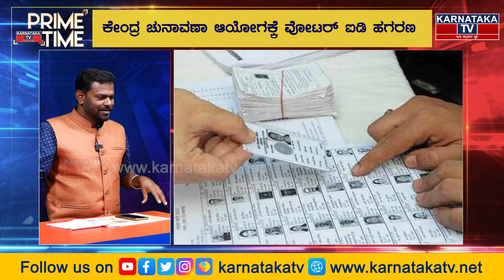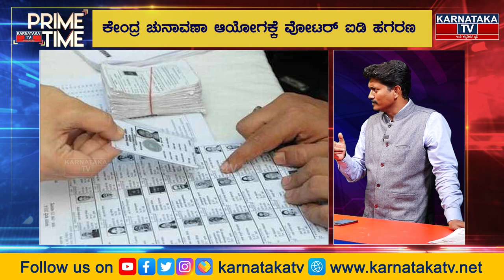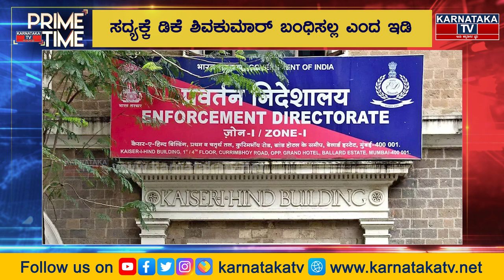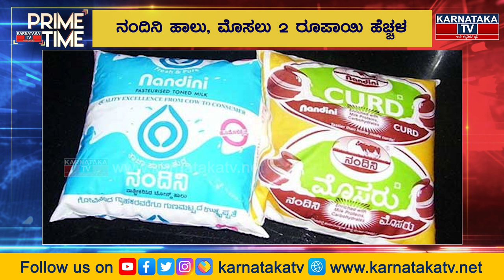ಡಿಕೆ ಶಿವಕುಮಾರ್​ ಬಂಧಿಸಲ್ಲ.! ಹಾಲು-ಮೊಸರು 2 ರೂ. ಹೆಚ್ಚಳ | ನಟಿ ವೈಷ್ಣವಿ ಎಂಗೇಜ್​​| Prime Time | Karnataka TV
dk shivakumar,dk shivakumar today news,dk shivakumar latest news,dk shivakumar news,dk shivakumar angry on bommai,dk shivakumar on voters data theft,dk shivakumar against chilume case,dk shivakumar speech,a shok on dk shivakumar,dk shivakumar in delhi,dk shivakumar cmplaint,dk shivakumar news today,dk shivakumar press meet,dk shivakumar ed summons,dk shivakumar statement,dk shivakumar about scam,dk shivakumar angry on bjp,kpcc dk shivakumar